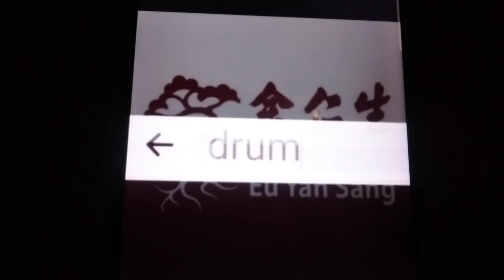ABC Logos Song Malaysian (Cocomelon)